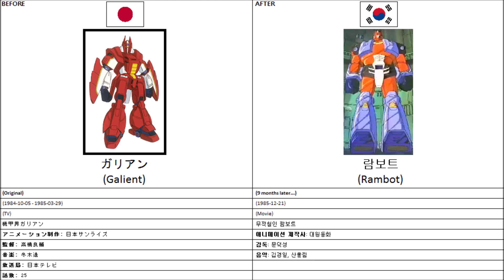Japanese and Korean anime pictures - (1984) Kikoukai Galient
The picture is:

Galient